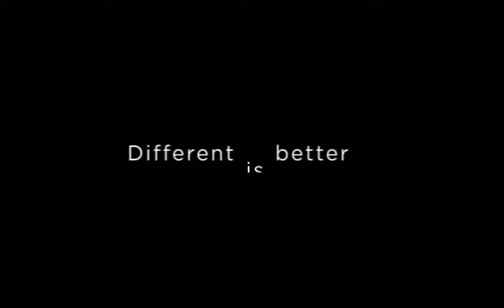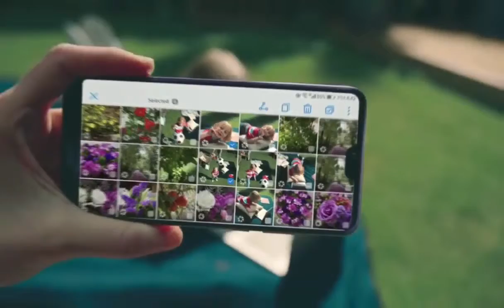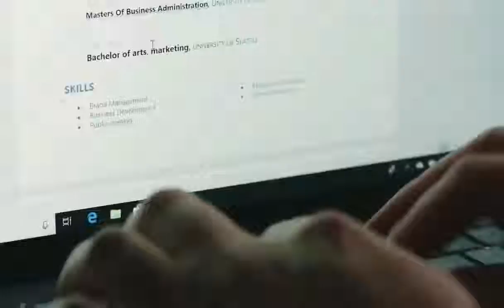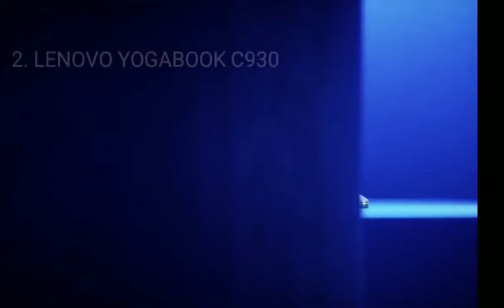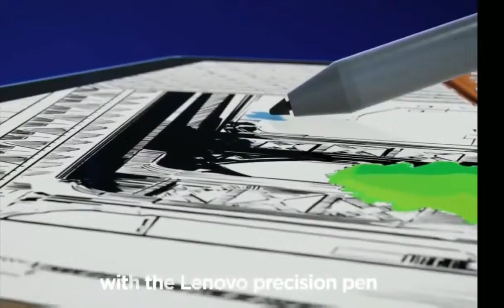8 best laptop for Work 2019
Buying a new laptop is an important decision and one that deserves careful consideration. With so many products on the market, how could we settle on one? Well, in this video, we break down the top 8 best laptops on the market this year.

PRODUCTS SHOWN IN VIDEO:

8. Lenovo ThinkPad X1

7. Samsung chrome book Plus

6. Acer Switch 7

5. Huawei Matebook X pro

4. Microsoft Surface Laptop 2

3. HP Spectre X360

2. Lenovo Yoga book C930

1. HP Spectre Folio

Equipment I Use For Making Videos:

- Canon Power Shot G7X
- Apple MacBook Pro